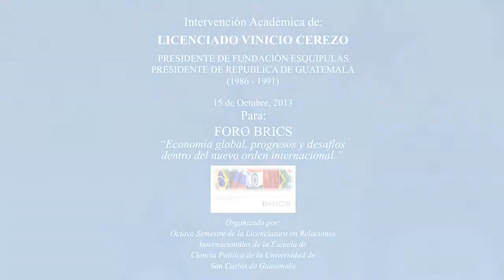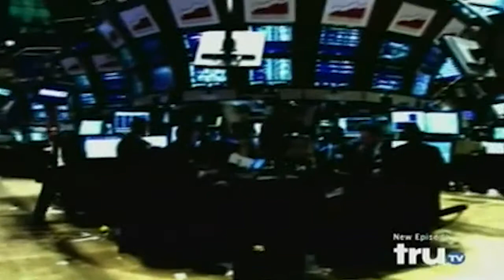FORO BRICS Intervención Académica del Presidente Cerezo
Evento de carácter académico en el que participo el Presidente de Fundación Esquipulas  y Presidente de la República de Guatemala en el período 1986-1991
Vinicio Cerezo junto a Excelentísimo Sr. Embajador de la Federación de Rusia. Nikolay Yevguénievich Bábich, Lic. Cantón Lee Villela, profesor de la Facultad de Ciencias Económicas, USAC y Ana Maria Parada Representante de la Embajada de Brasil en Guatemala.

"El origen del acrónimo BRIC, que data de 2001, se debe al economista de Goldman Sachs Jim O'Neill, quién acuñó el nombre para agrupar a los principales mercados emergentes, Brasil, Rusia, India y China; aunque los países no asumieron la idea oficialmente hasta 2008, Sudáfrica se incorporó al bloque en 2011.
Los gobiernos BRICS llevaron a cabo reformas económicas o políticas encaminadas a permitir que sus países se incorporaran a la economía mundial.

Juntos los BRICS suponen un potencial de contrapeso económico y político al Occidente, ejemplo de ello es la creación de un banco de desarrollo dirigido a cooperar en el futuro con otros mercados emergentes y países en desarrollo.

Al mismo tiempo, desarrollan una política internacional alejada de los parámetros tradicionales, lo que ya empieza a suponer un cuestionamiento dentro de la hegemonía
mundial, donde la posición de los BRICS, da lugar a una nueva interpretación a los conflictos
internacionales actuales."

Octavo Semestre Jornada Matutina
de la Licenciatura en Relaciones
Internacionales de la Escuela de
Ciencia Política de la Universidad de
San Carlos de Guatemala, Política
Exterior Comparada de las Grandes
Potencias.